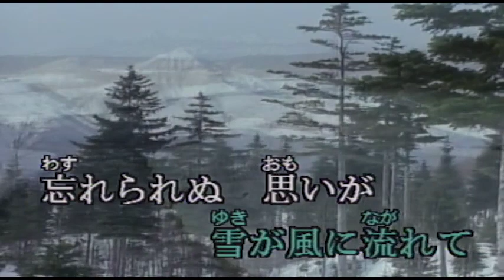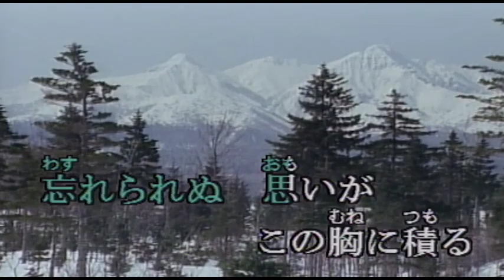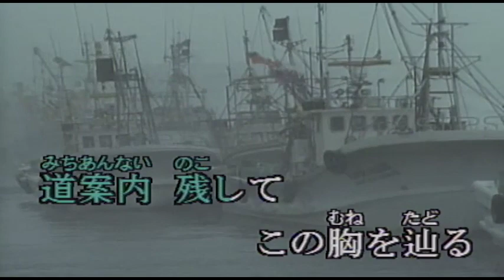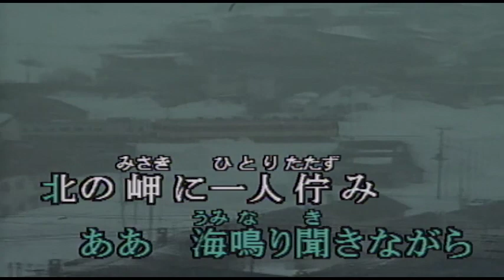（カラオケ） 流氷の手紙 / 城之内早苗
あの日と同じ便箋に・・・
›1986年
›作詞：秋元康　　作曲：後藤次利

右上りの文字が
立ち上りながら
思い出を登るように並ぶ
障子越しに 聞こえる
雪が風に流れて
忘れられぬ思いが
この胸に積る

遠い北のはずれで
手紙を書けばああ 涙で乾かない
北のはずれで 手紙を書けば
愛が…愛が凍える

あの日の心に封をして
忘却に流せば
瞳の岸辺に流氷が
軋むように泣いた
地図にさえも載らない
錆びた駅のホームに
道案内残してこの胸を辿る

白い北の岬に一人佇み
ああ 海鳴り聞きながら
北の岬に一人佇み
涙 .. 涙 凍える

そして消印のない旅に
あの日から戻れない
恋の行方

手紙を書けば ああ 涙で乾かない
北のはずれで手紙を書けば
愛が…愛が凍える